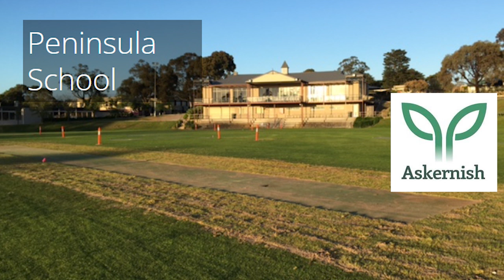HalfTime Heroes Episode 7 15th May 2024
Another great show with Adam, Spook and Neil. This week Jake Aarts from the Dromana FNC.